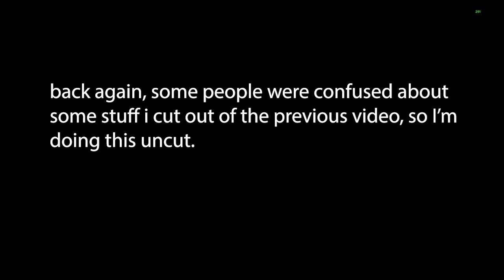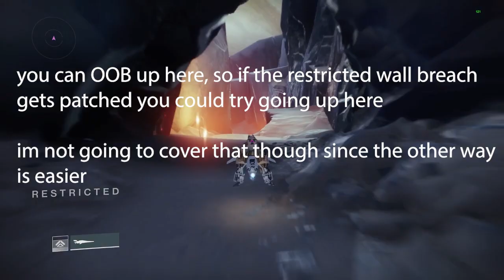Destiny 2 | How to get all Deep Stone Crypt chests Solo (DEEP DIVE) (PATCHED)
The second chest route got patched, first chest is still doable solo for now, though.

More in-depth video on how to get the chests in DSC by yourself. People were confused about paths and stuff so this is uncut (except the 2 deaths) and more accurately explained. Also different path to the first chest that keeps you alive much better.

Do this before tuesday reset, as I can pretty confidently say that the wall collision in the crypt security encounter will be fixed by then.

The chests only drop gear you've already obtained in the raid, so if you've never completed an encounter, you won't get any gear. You can still get armor mods and spoils though.
Doing this on each character will net you 60 spoils of conquest, so I'd do this even if you aren't planning on doing the raid, since you can use them to buy memorial stuff.

music is moonsetter